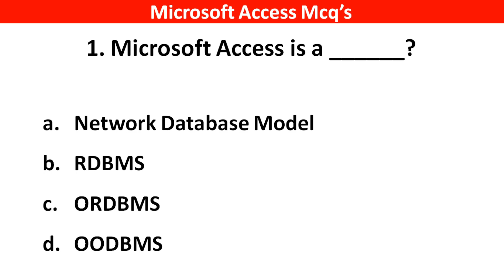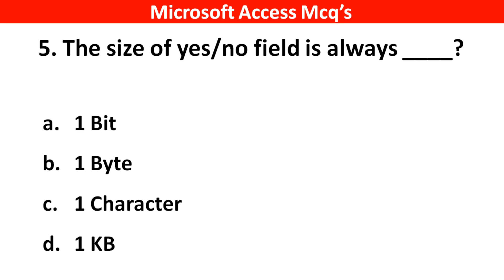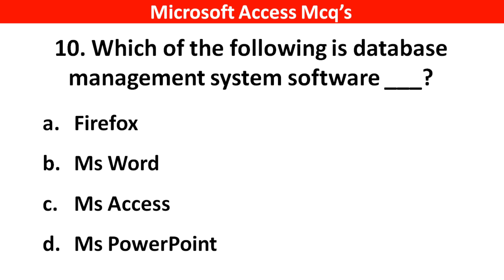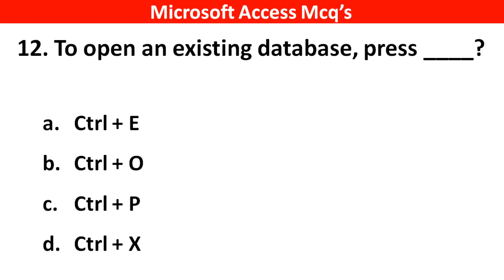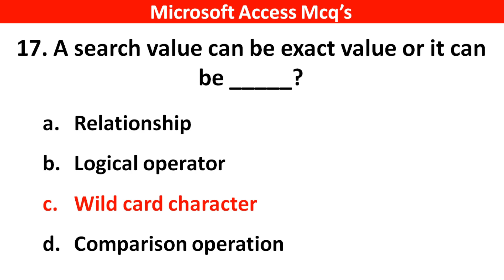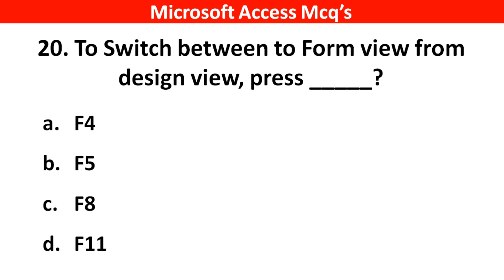Top 100 MS Access MCQ Questions and Answer | Microsoft Office | MS Office MCQs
Computer Most Important Questions Ms Excel Quiz.

1. GK
2. Computer MCQ
3. General knowledge
4. Important Computer Questions and Answer
5. Competative exam
6. Quiz Test
7. Uh GK Study
8. Important gk
9. Competitive quiz
10. Competitive general knowledge
11. GK in Hindi
12. General knowledge quiz
13. Quiz questions
14. general knowledge questions
15. Indian gk
16. hindi Computer gk
17. 2022 Computer Questions and answers
18. Lucent Computer
19. Lucent Computer mcq
20. Lucent 1000 questions
21. Lucent for ssc
22. Lucent for railway
23. Lucent book gk
24. sarkari naukari gk
25. computer GK ke sawal
26 gk knowledge

Top 100 MS Access MCQ | Ms Office Mcq's | Ms Access mcq Questions and Answer | Microsoft Office